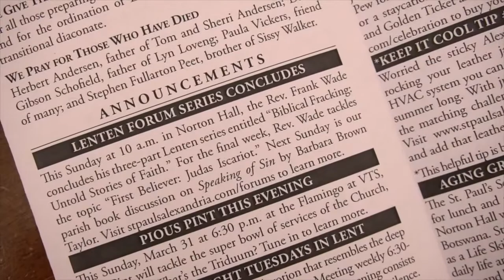Adult Forum: "Judas Iscariot, First Believer" with the Rev. Frank Wade